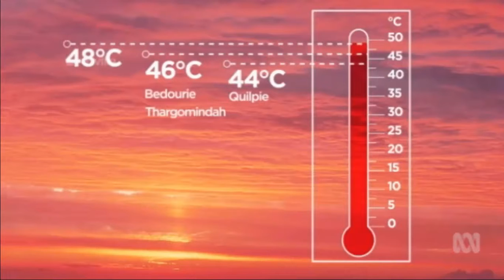Record breaking heat in Queensland ruining crops across the salad bowl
3/02/2017 Queensland farmers say this is the hottest summer they've experienced with warnings a new heatwave is on the way.